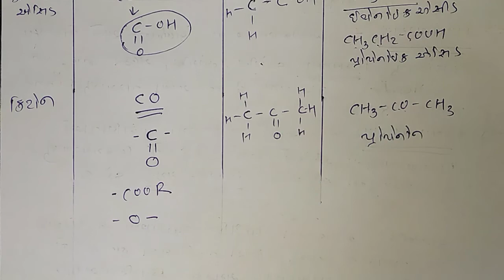GSEB | ગુજરાતી માધ્યમ | ધોરણ - ૧૦ | વિજ્ઞાન | પાઠ - ૪ | કાર્બન અને તેના સંયોજનો (ભાગ - ૮)